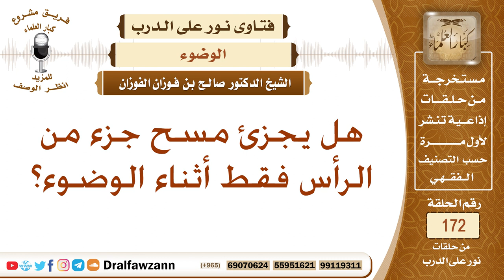هل يجزئ مسح جزء من الرأس عن مسح الرأس كله في الوضوء؟ الشيخ صالح بن فوزان الفوزان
نص السؤال: هل يجزئ مسح جزء من الرأس فقط أثناء الوضوء؟
السيرة الذاتية :
للاشتراك في قناة الشيخ صالح الفوزان

رئيس الفريق
لمشروع كبار العلماء